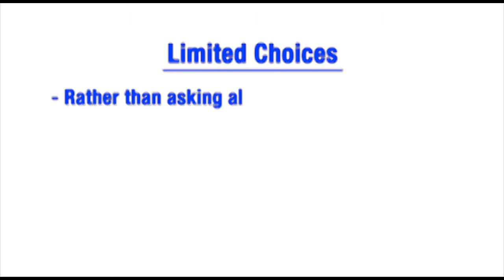Limited Choices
- Rather than asking a child an open-ended question, give the child choices.
- This way, the child gets to make a decision, and the decision is definitely a reasonable one.

The following are informational videos on how to get better behavior from your child, by: Jackie Herz and Iliana Mora, Associate Behavior Specialists for Mendocino County Office of Education and BRONCO.